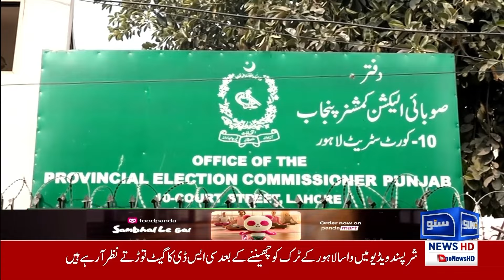Dr Yasmeen Rashid Ko Election Larnay Ka Parwana Mill Gaya | Breaking News | Suno News HD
Dr Yasmeen Rashid Ko Election Larnay Ka Parwana Mill Gaya!